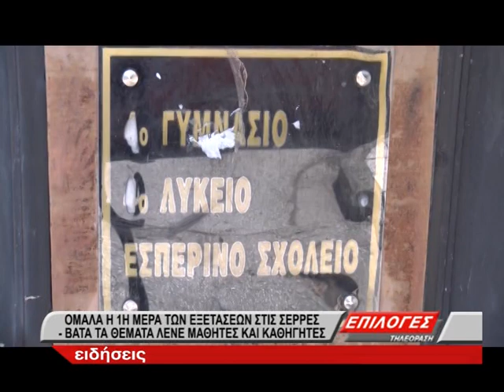Ομαλά η 1η μέρα των εξετάσεων- Βατά τα θέματα λένε οι μαθητές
Στο μάθημα της Νεοελληνικής Γλώσσας και Λογοτεχνίας εξετάστηκαν σήμερα πρώτη μέρα οι υποψήφιοι των Γενικών Λυκείων στις πανελλαδικές εξετάσεις.